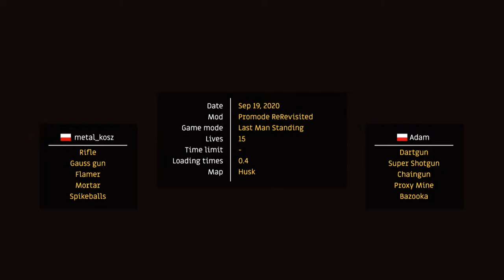WebLiero Tournament (Sep 19, 2020) - Finals (metal_kosz vs. Adam)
WebLiero tournament held on September 19th, 2020.
Thanks to KangaRoo, pilaf and dsds for making it happen!

Here is the final match between metal_kosz and Adam.